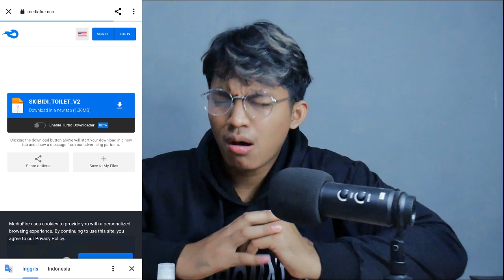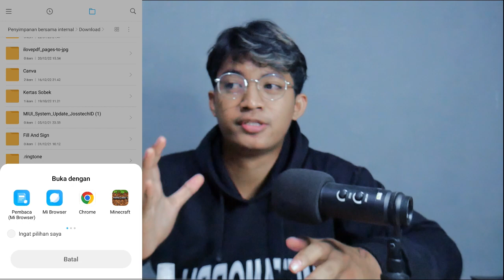ADDON SKIBIDI TOILET TERBARU V2 | FULL EASTER EGG SUPPORT MCPE 1.20+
NEW UPDATE ADDON SKIBIDI TOILET V2 FULL ITEM SUPPORT MCPE 1.20+

Hallo guys, Terimakasih sudah klik video ini.
📌Segmen Video
◾Opening : 00:00
◾ Pembahasan: 0:41
◾ Tutorial: 6:56
◾Info penting : 8:18